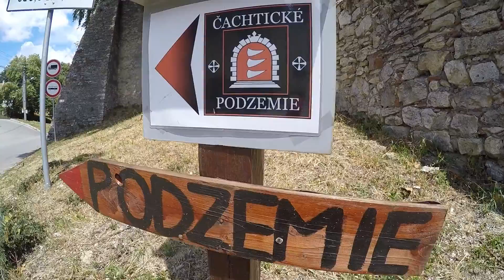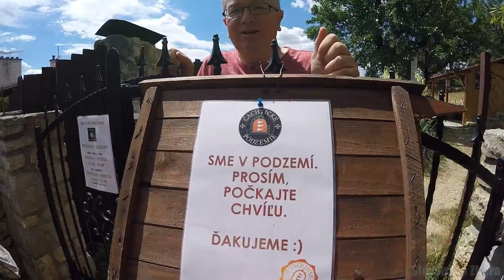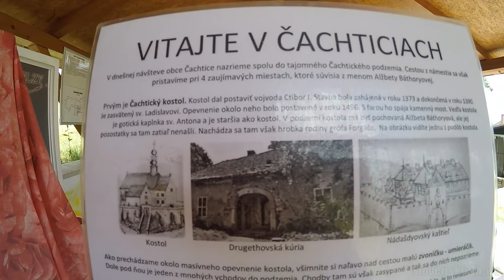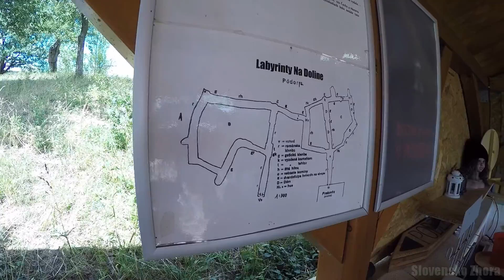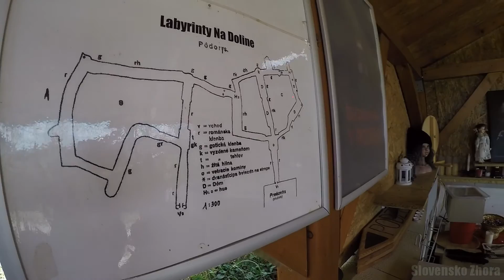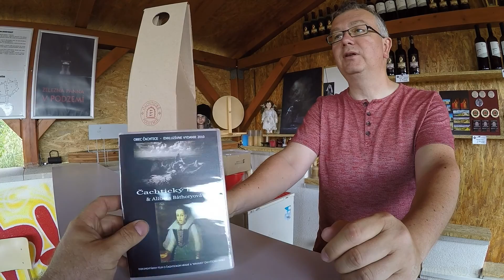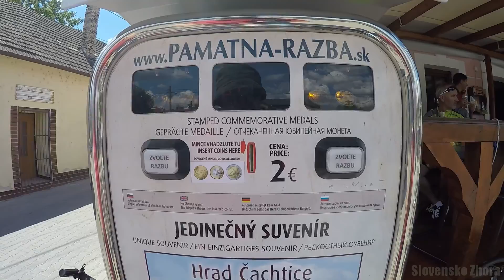Čachtické podzemie - Alžbetino podzemie. Cachtice mysterious underground. Slovensko Zhora